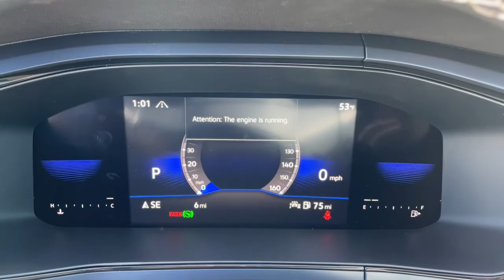2023 Volkswagen Taos Downers Grove, Elmhurst, Naperville, Lislie, Countryside, IL V15982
Pyrite Silver Metallic New 2023 Volkswagen Taos SE available in Downers Grove, Illinois at Pugi Hyundai Mazda VW. Servicing the Elmhurst, Naperville, Countryside, Lislie, IL area.

2020 W. Ogden Ave